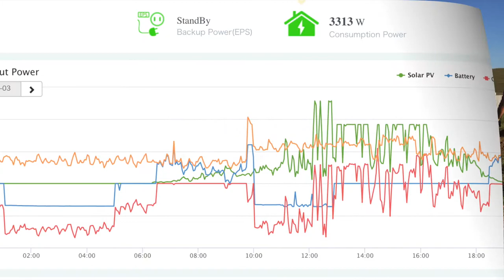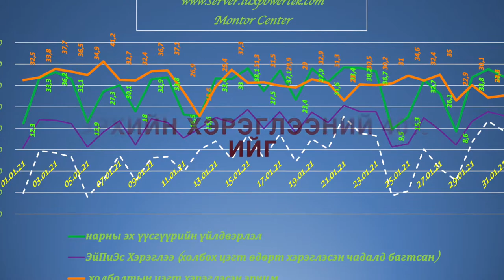Rentech LLC Presentation 2020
Solarsystems, Ongrid, Offgrid, Energy Storage, Battery Management, Smart Montitoring, EPC, O&M, Service, Sustainable Energy, Green Future, Luxpowetek, Dyness, Dahsolar,
Energy Recovery Ventilation
Solar Pump Drivers
Нарны эх үүсгүүр, хариуцлагатай эрчим хүч, сэргээгдэх эрчим хүч, онгрид, оффгрид, литийн батерей 10 жил